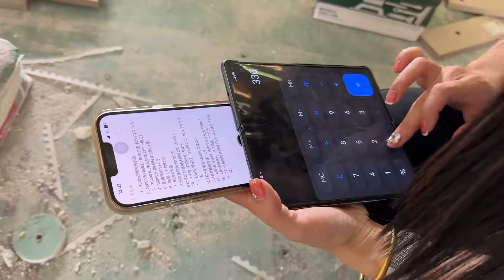房子装修了一年，费用花了250000，媳妇算账算的一个头两个大